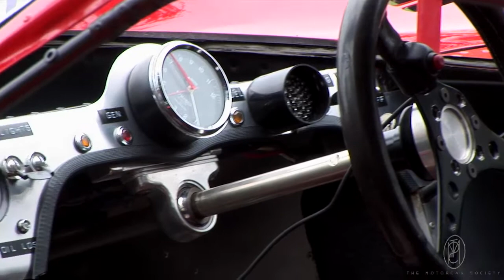1971 Ferrari 512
1971 Ferrari 512
Tom Hollfelder
Concours d'Provenance TheMotorcarSociety.com
Barnaby Brokaw has spent 40 years in the car collector world and has the unique access to take us along on this grand adventure through the world of the vintage car collectors.

OVER 1 Million VIEWs